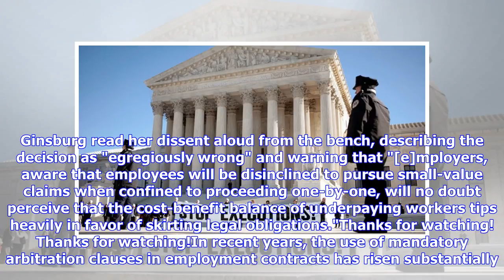Breaking News | Employers Just Scored a Major Victory in the Supreme Court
Morning light shines outside the U.S. Supreme Court building on March 20th, 2017, in Washington, D.C.(Photo: Zach Gibson/Getty Images)The Supreme Court ruled on Monday that businesses can require employees to agree in their employment contracts to resolve any disputes with their employers via arbitration and to waive their rights to participate in class-action lawsuits against their employers. In the majority opinion delivered during the 5–4 ruling, Justice Neil Gorsuch—joined by Justices John R...